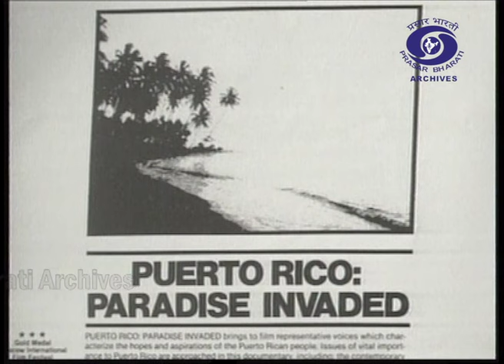Uprising In Latin America | Frame To Frame | Episode 20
Prasar Bharati Archives presents a evolutionary cinematic series 'Frame To Frame' highlighting 100 years of Cinema's existence. In order to communicate the ideas to the masses, it needs to be presented through audio-visual representation of the different phases of time and space around them.

The New Latin American Cinema has been traditionally defined as a political cinema committed to the transformation of the social conditions that characterized Latin America in the 1960s.

The notion of revolution has been placed in the core of this movement. Deeply influenced by the Cuban Revolution in 1959 and by several political movements throughout the continent, a group of fifilmmakers proposed an aesthetic transformation of what they described as a colonized culture.